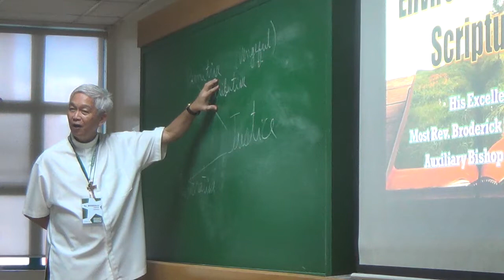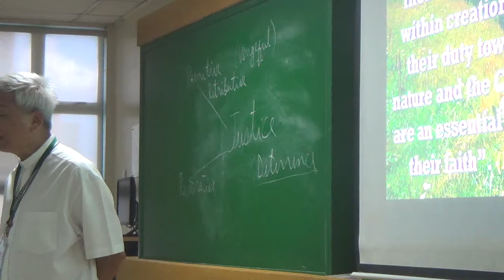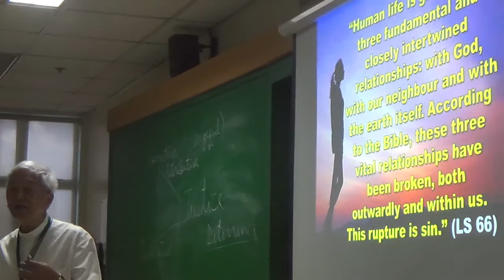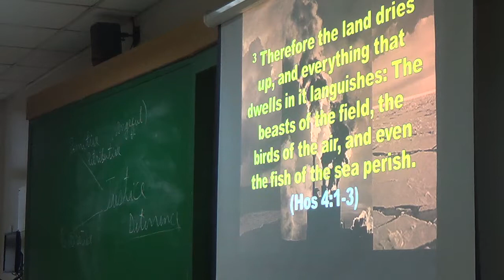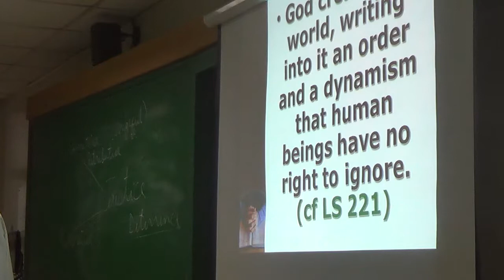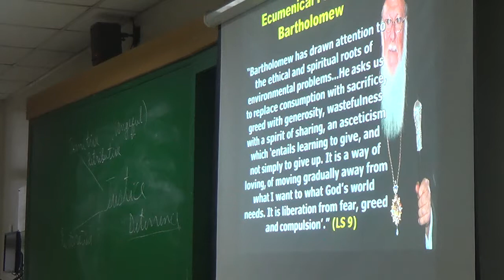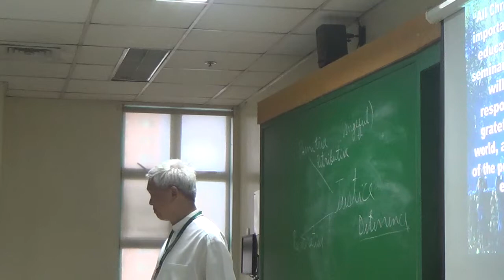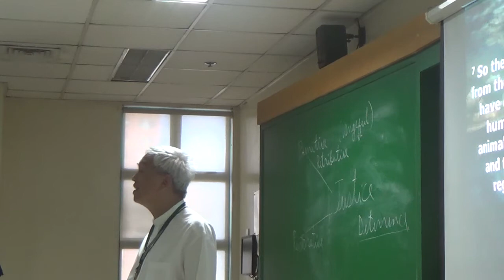05052017 certificate on catechetical leadership and supervision 12